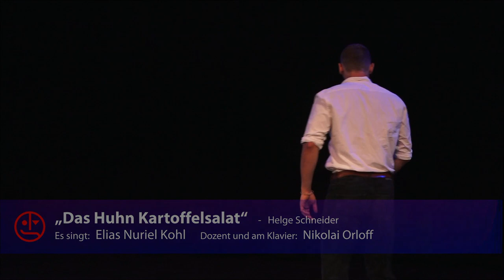"Das Huhn Kartoffelsalat" (Helge Schneider)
Hochschule für Schauspielkunst "Ernst Busch"
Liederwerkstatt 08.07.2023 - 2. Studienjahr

Gesang: Elias Nuriel Kohl
Dozent und Klavier: Nikolai Orloff